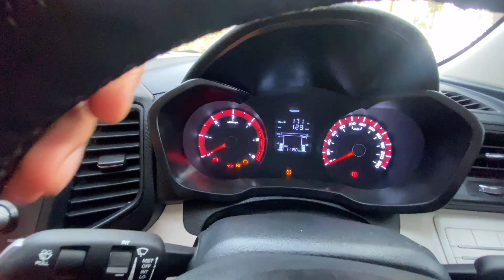आप भी देख लो आज XUV300 का सच !! 😇 कोई नहीं बताएगा 🤫- Mahindra XUV300 W6 Positive 🤐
Hey I am Anant Pal form (U.P) Khalilabad Student of class 12th currently own a XUV 300 2022 w6 Desial .